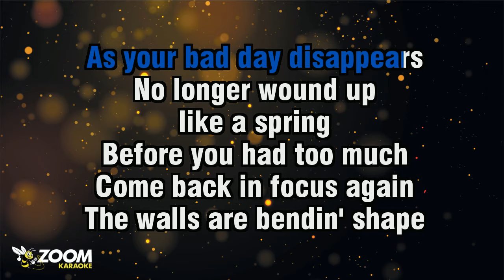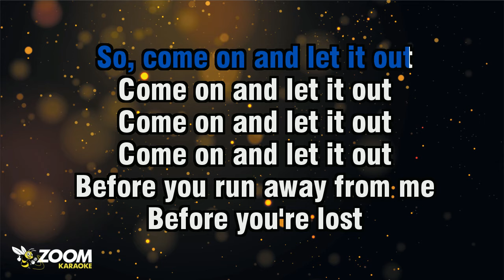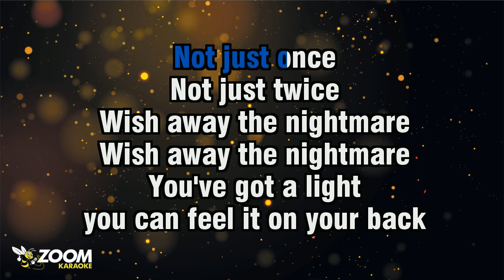Radiohead - Jigsaw Falling Into Place - Karaoke Version from Zoom Karaoke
Song lyrics:

OH...
OH...
OH...
OH...

JUST AS YOU TAKE MY HAND
JUST AS YOU
WRITE MY NUMBER DOWN
JUST AS THE DRINKS ARRIVE
JUST AS THEY PLAY
YOUR FAVOURITE SONG

AS YOUR BAD DAY DISAPPEARS
NO LONGER WOUND UP
LIKE A SPRING
BEFORE YOU HAD TOO MUCH
COME BACK IN FOCUS AGAIN

THE WALLS ARE BENDIN' SHAPE
THEY'VE GOT A
CHESHIRE CAT GRIN
ALL BLURRIN' INTO ONE
THIS PLACE IS ON A MISSION

BEFORE THE NIGHT OWL
BEFORE THE ANIMAL NOISES
CLOSED CIRCUIT CAMERAS
BEFORE YOU'RE COMATOSE

BEFORE YOU RUN AWAY FROM ME
BEFORE YOU'RE LOST
BETWEEN THE NOTES
THE BEAT GOES

THE BEAT GOES
'ROUND AND 'ROUND
I NEVER REALLY GOT THERE
I JUST PRETENDED THAT I HAD
WORDS ARE BLUNT INSTRUMENTS

BEFORE YOU'RE LOST
BETWEEN THE NOTES
JUST AS YOU TAKE THE MIC
JUST AS YOU DANCE, DANCE

JIGSAW FALLIN' INTO PLACE
SO, THERE IS NOTHIN' TO EXPLAIN
YOU EYE EACH OTHER
AS YOU PASS
SHE LOOKS BACK
AND YOU LOOK BACK

NOT JUST ONCE
NOT JUST TWICE
WISH AWAY THE NIGHTMARE
YOU'VE GOT A LIGHT
YOU CAN FEEL IT ON YOUR BACK

A LIGHT
YOUR JIGSAW FALLIN' INTO PLACE
OH...